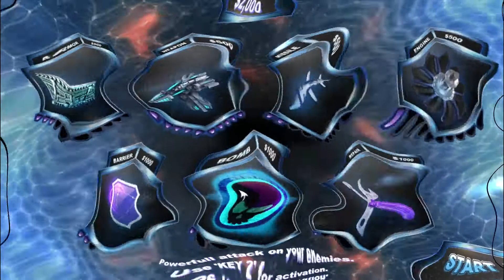SUBMARINE VS INVADERS - All Bosses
All Bossfights from this game